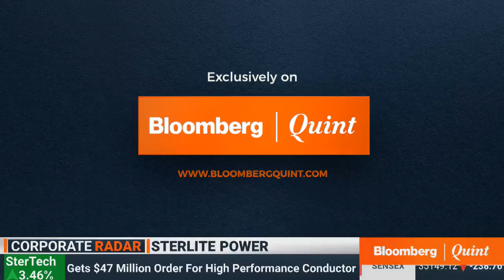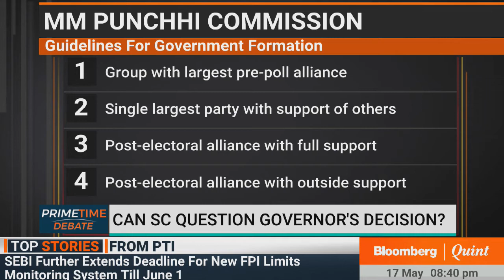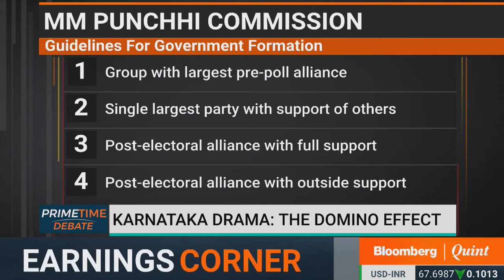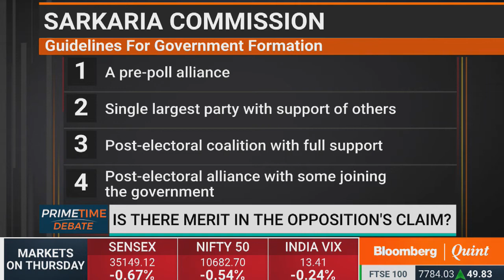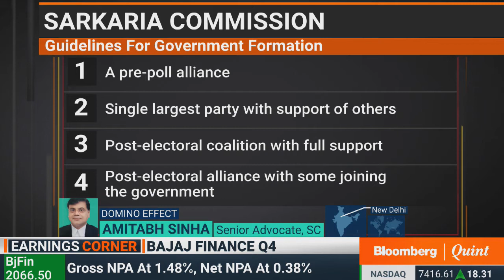Primetime Debate: 17 May 2018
Can the Supreme Court question or change the Governor’s actions? Will the same rules apply in other states? Amitabh Sinha, KTS Tulsi, Subhash Kashyap & Tamanna Inamdar discuss on Primetime Debate.